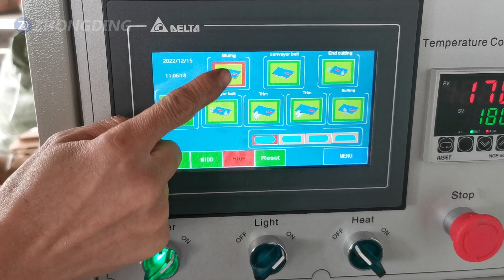ZD800 Edge banding machine with corner roudning and pre-milling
Mr. Klein Lu